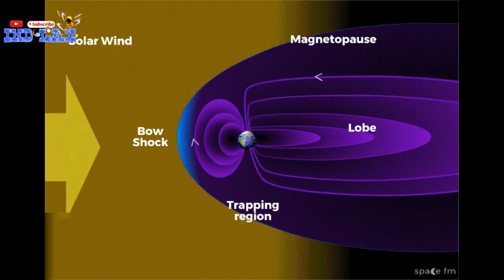Elon Musk Ka डिस्ट्रॉय 40 सैटेलाइट क्यों हुआ || Space X 40 Satellites Destroy 2022